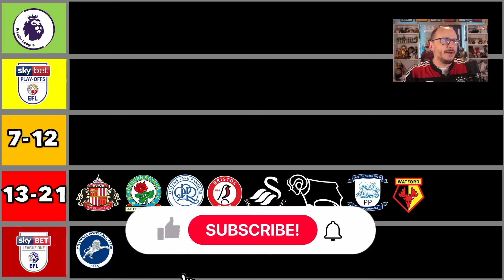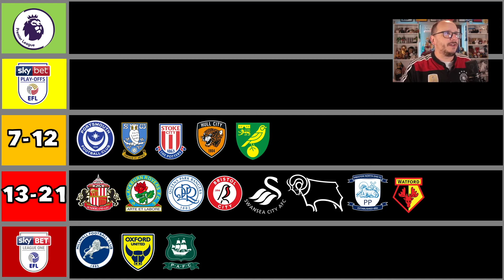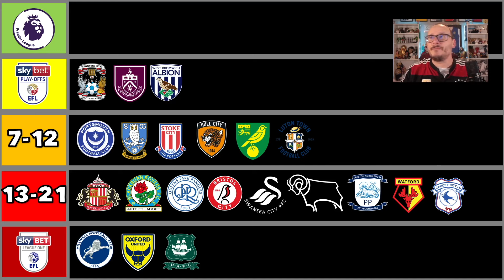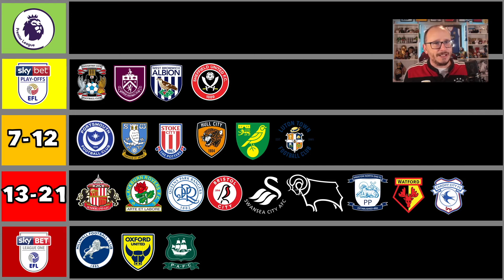MY *UPDATED* 24/25 CHAMPIONSHIP PREDICTIONS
So we now know the 24 teams that will make up the 2024-25 Championship, and in this video I give you my early predictions of how I think the season will end.

Do you agree or disagree?  GIve me your thoughts on how you think the season will end down below.